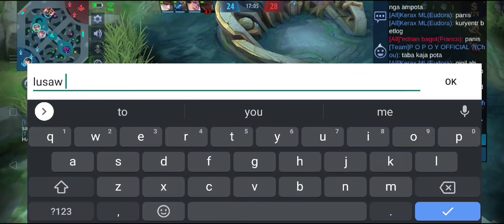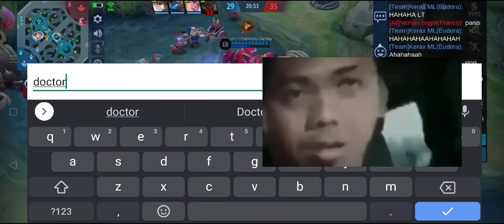NA MUTE, NAG MIC, NAG TRASHTALK. NAPA MIC SA SOBRANG PIKON! SO WEIRD